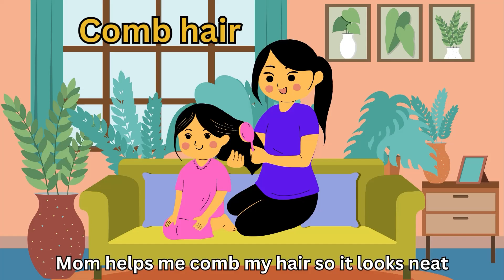Daily Routine vocabulary for kids| daily english| english learning video for kid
Welcome to Innovative Kids, Innovative kids presents, Good news for parents. Innovative kids channel brings. The inspirational story of Alber Einstein, The inspirational story of Issac newton, The inspirational story of Thomas Edison, The inspirational story of Alexander Graham Bell, The inspirational story of Guglielmo Marconi, The inspirational story of Wright Brothers, The inspirational story of Jonas salk, The inspirational story of stepen Hawking and many more. More than 500 with their inventions and discoveries. We brings their animated inspirational stories for kids. Where Conventional education relies on traditional teaching approaches, standardized curriculam, and teacher-centered classrooms. Modern innovative education embraces technology, personalized learning, active student engagement, and collaborative teaching methods to foster critical thinking, creativity, and adaptability for the evolving needs of the 21st-century learners. Good news for parents, you are on the right platform , you are on the right channel. Innovative kids channel brings a complete playlist of animated inspirational stories for your kids, a modern education system for the bright future of your kids. the ultimate destination for animated stories on famous inventions and discoveries! Our YouTube channel is dedicated to bringing fascinating tales to life, captivating young minds with the wonders of human ingenuity. Join us on a thrilling journey through history, where we explore the brilliant minds and incredible achievements that have shaped our world. Through engaging animations and informative narratives, we aim to inspire curiosity and spark the imagination of young learners everywhere. At Innovative Kids, we believe that learning should be fun and exciting. Our channel focuses on delivering educational content in an entertaining and visually appealing format. Through a series of animated stories, we delve into the remarkable inventions and discoveries that have revolutionized various fields, from science and technology to art and culture. Each video on our channel presents a compelling narrative, combining historical facts, engaging storytelling, and vibrant animations. From the discovery of electricity to the creation of the Internet, we cover a wide range of iconic moments in human history. Whether it's the genius of inventors like Thomas Edison and Nikola Tesla or the groundbreaking theories of scientists like Albert Einstein and Marie Curie, we aim to highlight the incredible contributions these individuals have made to society. Our content is designed to be accessible and entertaining for children of all ages. We strive to strike a balance between education and entertainment, making learning an enjoyable experience. Through our animated stories, we encourage young viewers to think critically, ask questions, and explore